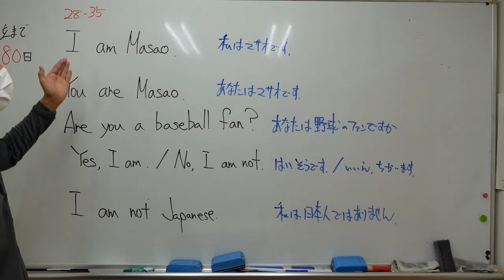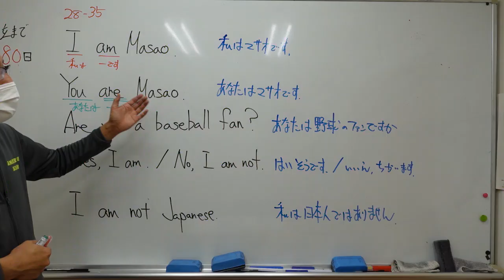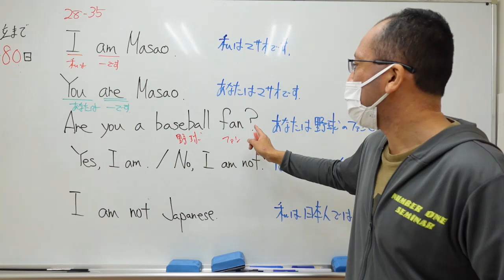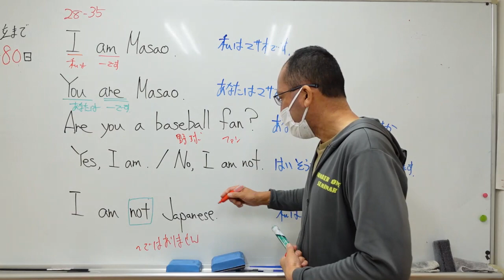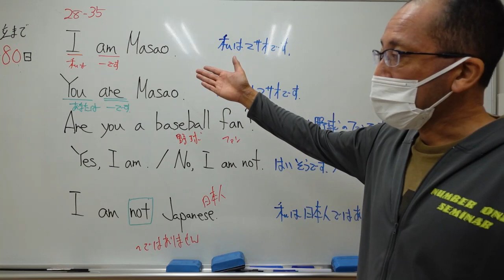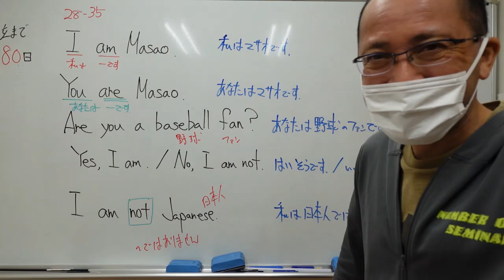ナンバーワンゼミナール 小５英語 '23/10/17